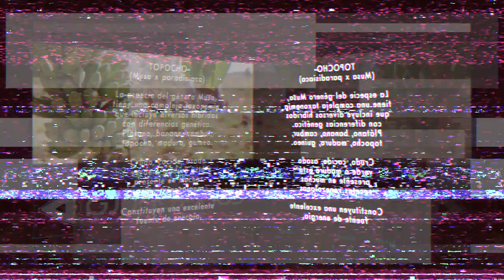ID Formativo - Topocho